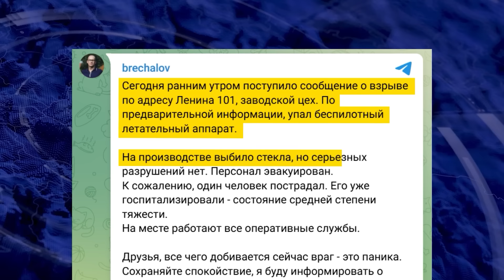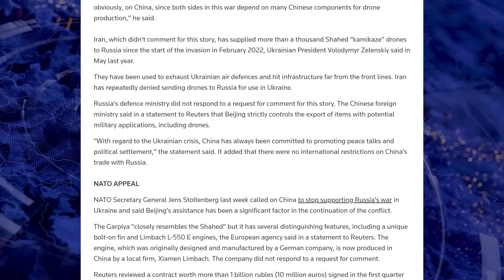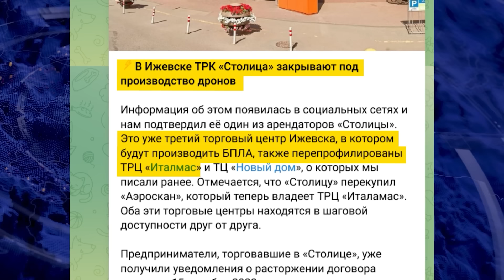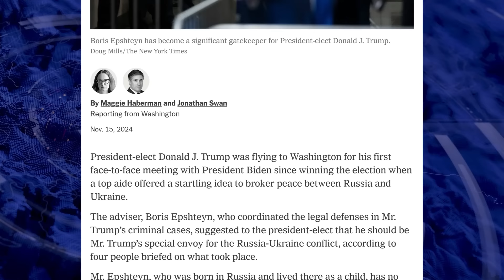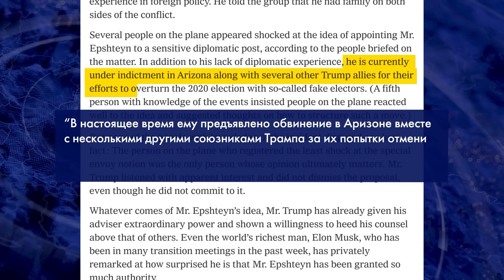💥 СЕЙЧАС! УДАР ATACMS ПО КУРСКУ! ГЕРМАНИЯ РЕШИЛАСЬ: TAURUS ЛЕТЯТ НА КРЕМЛЬ! | НОВОСТИ СЕГОДНЯ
Президент США Джо Байден разрешил использовать дальнобойные ракеты для ударов по Курской области. Об этом вечером воскресенья сообщили ряд западных СМИ. Хорошие новости появились и от Германии. Сообщается, что немцы поставят Украине мини-таурусы. На минувших выходных неспокойно было в Удмуртии. Уже и до этого российского региона долетела  путинская война в виде беспилотника, обрушившегося на оружейный завод. Что Путин собирается делать дальше? Все самое главное расскажем в новом выпуске новостей!